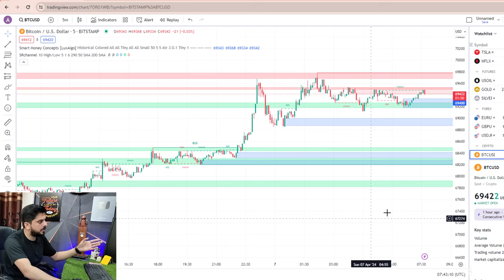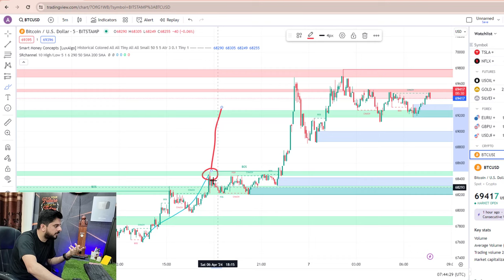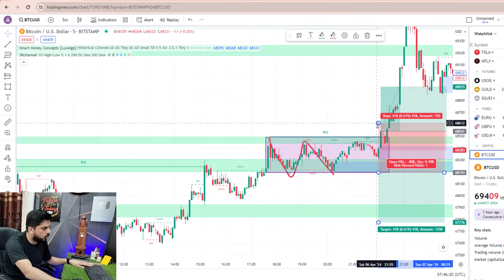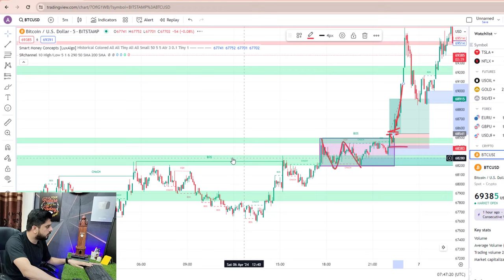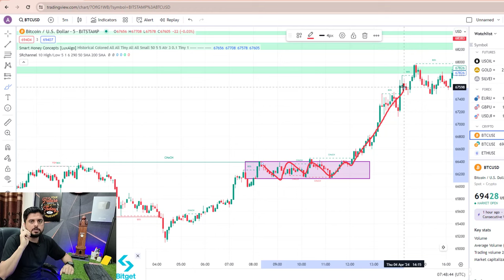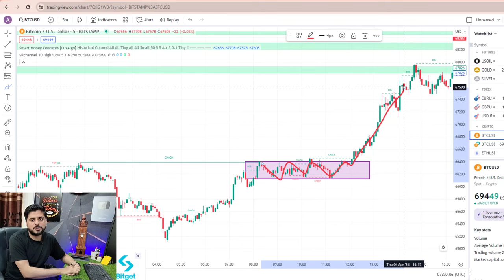Binance's 99% Profitable Trading Strategy !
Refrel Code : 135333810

@gnflearning700 In this video, I will tell you about crypto trading on binance.
Welcome to this video, here you will learn binance app trading complete tutorial course for beginners in 2024,  this is step by step tutorial where I will guide about how to start trading as a beginner. I will tell you some secret trick with the help of this trick you can easily earn $100 daily from your mobile phone. Binance Confirm Profit Trading Strategy Reveal !